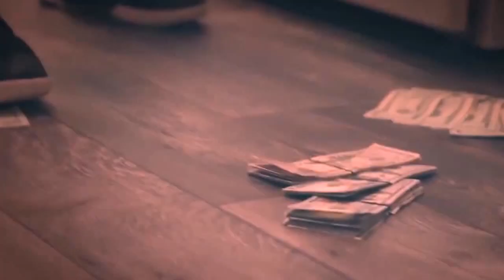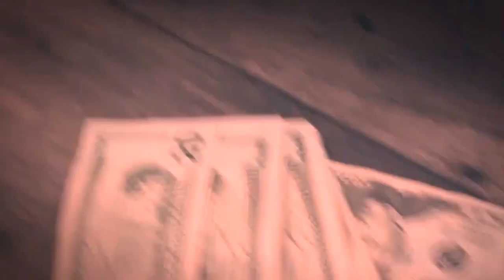VL da Vulture - The DOPE ft. Hollow TIP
By North Main Publishing
WiLdLiFe Ent. 2017
NoShake Films
Never Stayin Hungry Mixtape